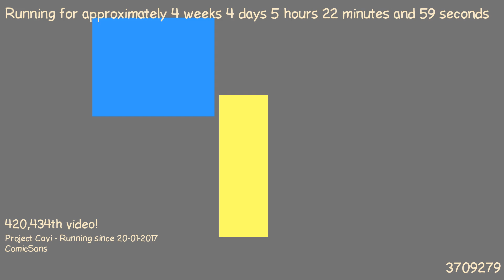1487734038 - Webdriver Cavi - H2